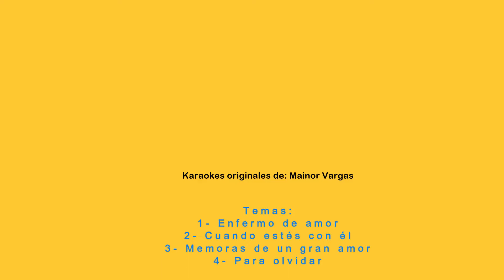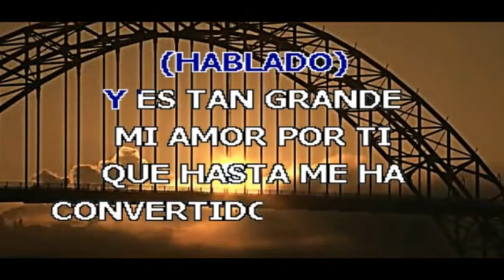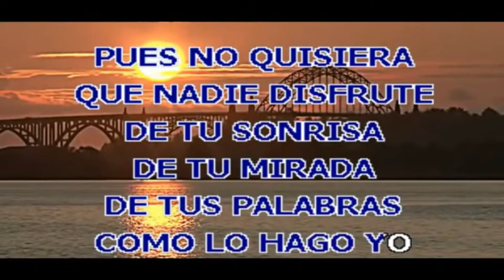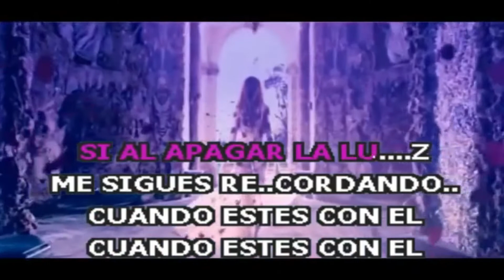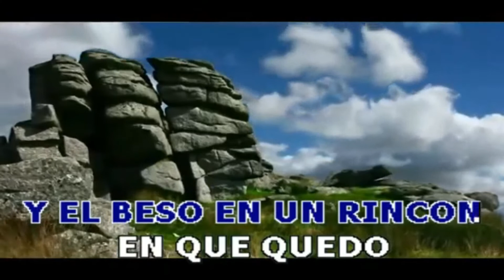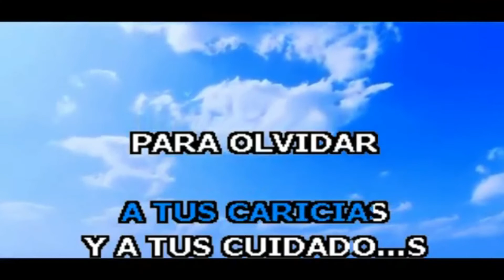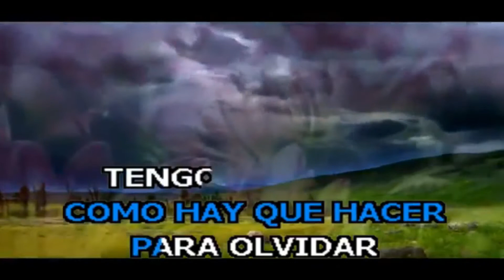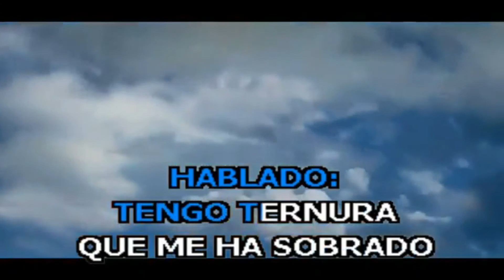Danny Cabuche Medley 2021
Karaokes editados por Mainor Vargas.
Medley editado por Bernardo Reyes (Ber).